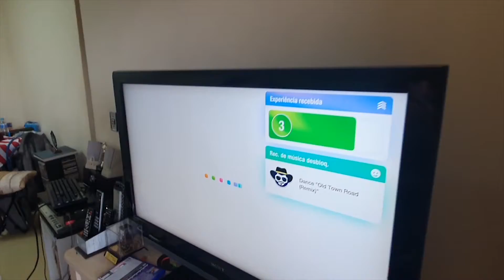Desafio Just Dance 2020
Tentamos ser bons dançarinos na versão desse ano do Just Dance da Ubisolft, mas foi só pagaçao de mico.